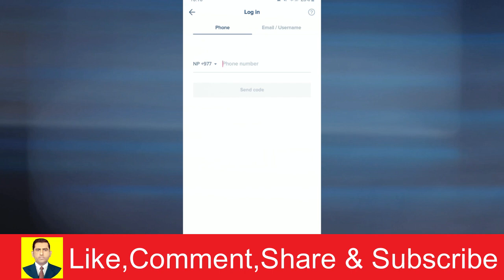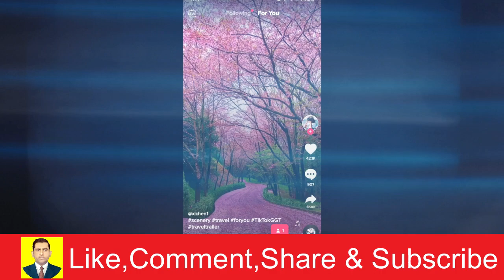How to Login TikTok Without Password | Muhammad Asif Khan 2.0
𝐘𝐨𝐮𝐫 𝐐𝐮𝐞𝐫𝐢𝐞𝐬 👇🏻👇🏻👇🏻
Muhammad Asif Khan 2.0
How To Login To Tik Tok Without Password
TikTok Login: How to Login TikTok Without Password
How to Recover TikTok Account without Email or Phone Number
Tiktok 2 Step Verification Inter password 2022
How to login TikTok ID without phone number without Gmail